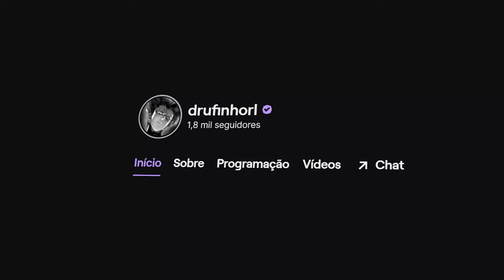TOP 1 MUNDIAL DE CONTROLE VS TOP 1 MUNDIAL DE TECLADO! (TEVE BRIGA!)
=-Compre itens de Rocket League no RLExchange:
Apoie na lojinha de itens de de Rocket League ''giannrl''